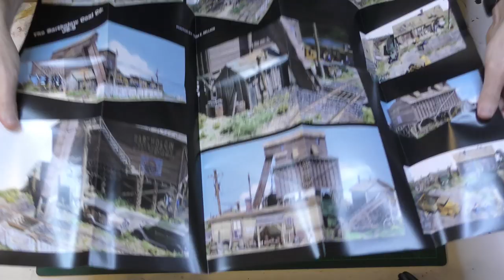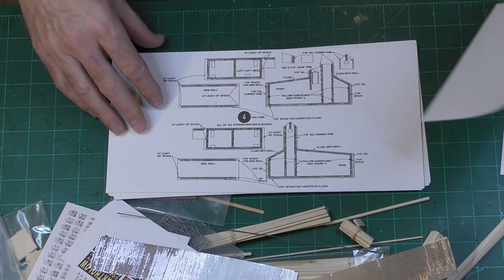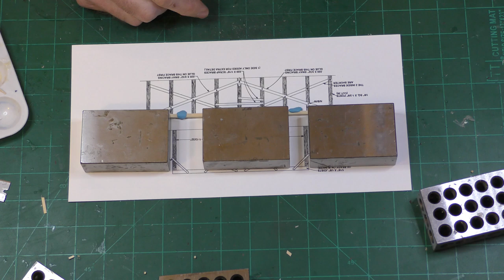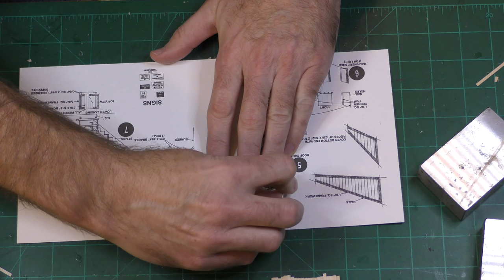Bartholow Coal Company by Fine Scale Miniatures (Jewel Series) Build in HO Scale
Watch as I build the Bartholow Coal Company kit from Fine Scale Miniatures.  This is #9 in their Jewel Series line.  This is a laser cut wood craftsman kit.